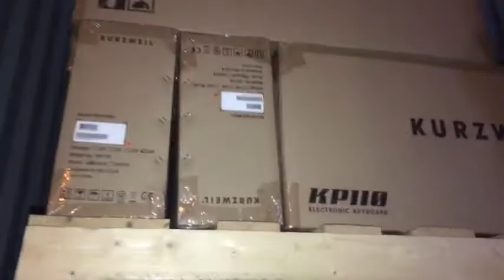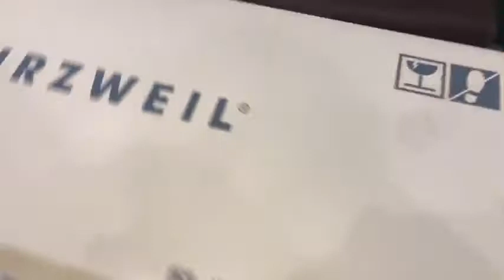Hạ Cont Đàn Organ Kurzweil Về ST Music | LH Zalo 0972176841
Hiện tại, ST MUSIC tự hào là nhà phân phối chính thức sản phẩm của thương hiệu Kurzweil tại Việt Nam.
Mời quý khách hàng ghé thăm và lựa chọn sản phẩm:
Organ_Kurzweil_kp80 về 50 cây